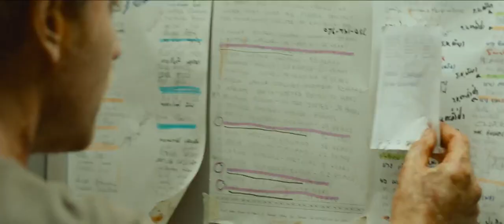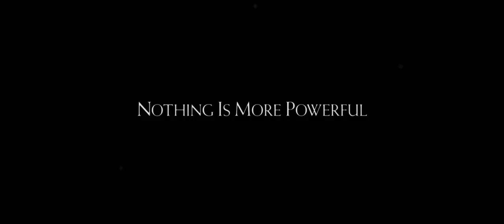Naomi Watts "The Impossible", Trailer | Moviefone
Maria (Naomi Watts), Henry (Ewan McGregor) and their three sons begin their winter vacation in Thailand, looking forward to a few days in tropical paradise. But on the morning of December 26th, as the family relaxes around the pool after their Christmas festivities the night before, a terrifying roar rises up from the center of the earth. As Maria freezes in fear, a huge wall of black water races across the hotel grounds toward her.